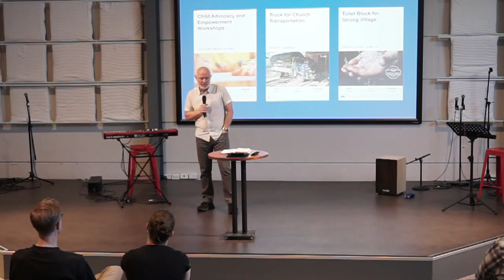Global 2.0 - Ron Thomas [ 29.10.2023 ]